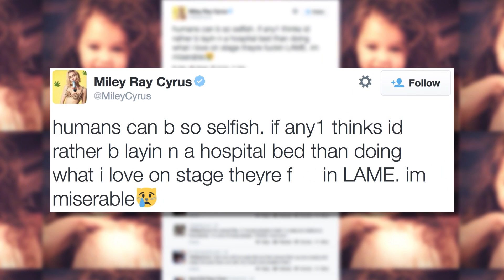Miley Cyrus Rushed To Hospital During Bangerz Tour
Miley Cyrus was rushed To a hospital in the middle of Bangerz Tour. She was forced to cancel a performance. She tweeted apologies from her hospital bed.